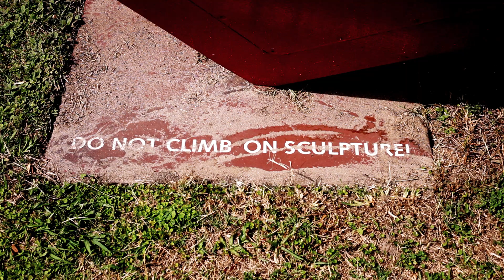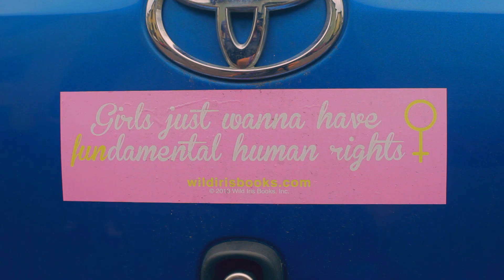Boyfriend Material - "Lights" (official video)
Boyfriend Material - "Lights"
from the album: "Far From Home"

Community Records Release - 056